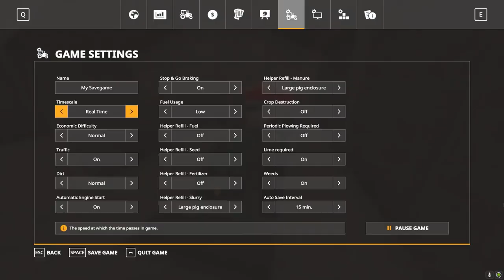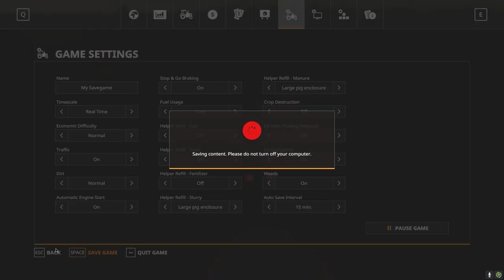سيارة جديدة مود ريزفت 🚜🚚👩‍🌾 Farming Simulator 19